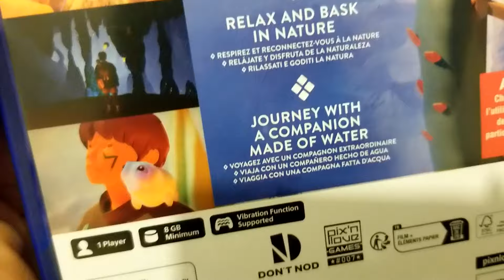UNBOXING JUSANT PS5